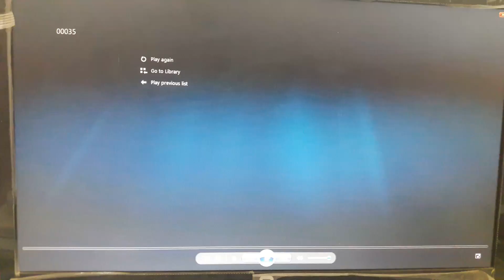Dupty CM UP at Jaigurudev Satgang Baba Umakant Ji maharaj Keshav Prasad Morya Ji 6